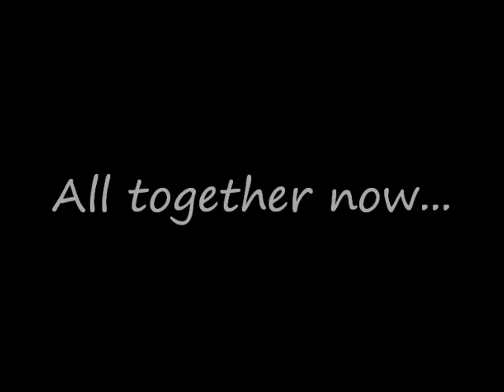A Curvy Spring Lookbook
A collaboration featuring Yours truly, Chante of Everything Curvy & Chic and Shamoneke of Kurvaciousbella. We really want to play with prints and colors as we get ready for spring.